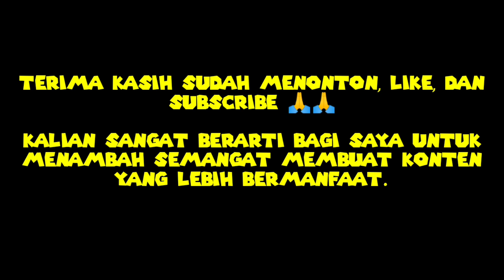KOMBINASI SET KEREN TERBARU SERBA PUTIH || FREE FIRE INDONESIA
TANPA KALIAN AKU BUKAN APA APA 🙏🙏

YANG MAU BANTU DONASI BOLANG GAMING UNTUK BELI PC / OVO